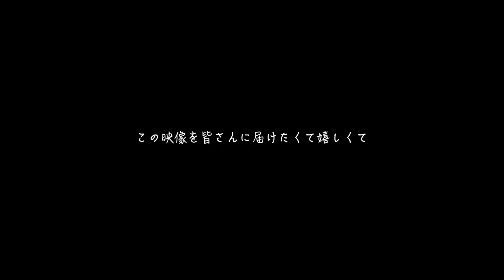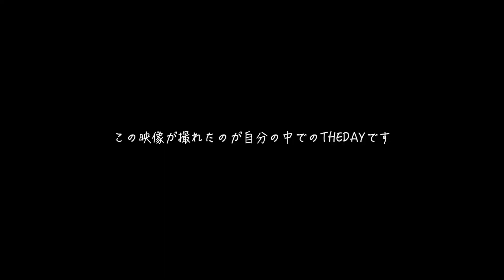【TheDAY】ロコポイントで今期一番クウォリティのバレル抜けました。それに新日でエアーもできましたw